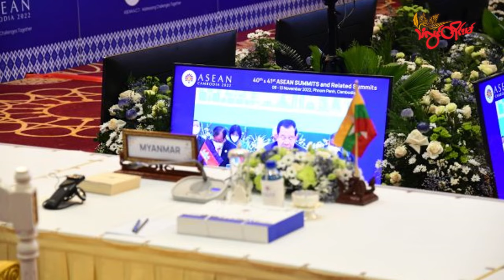TLT Tv||- မြန်မာ့အရေး အာဆီယံကြိုးပမ်းမှု စစ်ကောင်စီကြောင့် အလုပ်မဖြစ်နိုင်ဘူးလို့ သုံးသပ်သူတွေ ပြော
မြန်မာနိုင်ငံဆိုင်ရာ အာဆီယံအထူးကိုယ်စားလှယ်သစ် အေလွန်ကီရို ကစ်တစ်ဟောင်ရဲ့ ပထမဆုံးအကြိမ် မြန်မာပြည်ခရီးစဉ်မှာ အာဆီယံဘုံသဘောတူညီချက် ၅ ရပ်နဲ့ ငြိမ်းချမ်း‌ရေးဆိုင်ရာ ကိစ္စတွေကို ထည့်သွင်းဆွေးနွေးခဲ့တယ်လို့ စစ်ကောင်စီက သတင်းထုတ်ပြန်ပါတယ်။